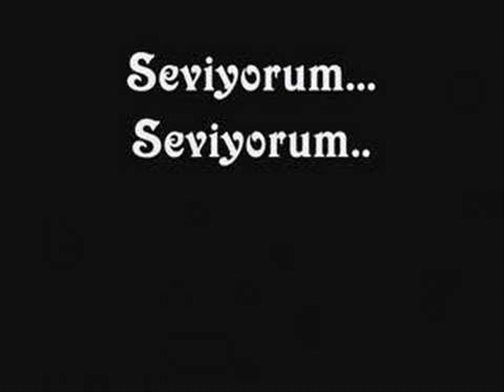Yarim Gitti, super sarki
ahiska Yarim Gitti, super sarki